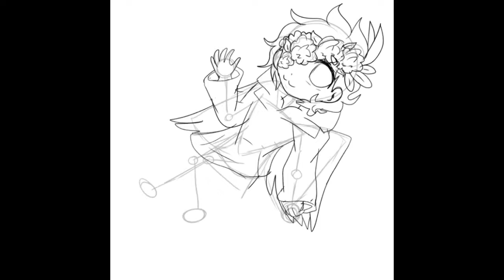I drew Edd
This took 1 hour and 23 minutes